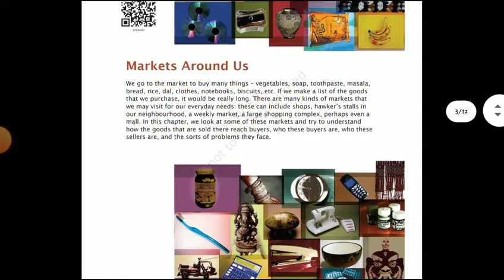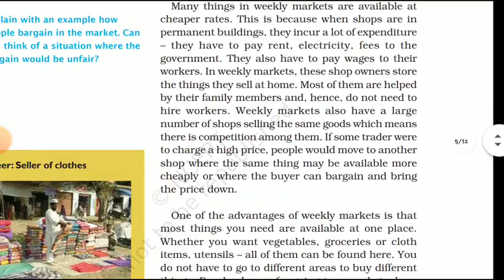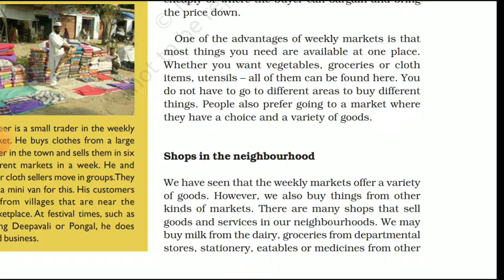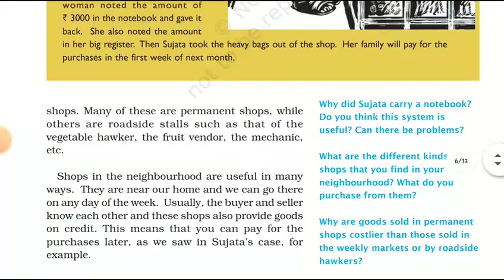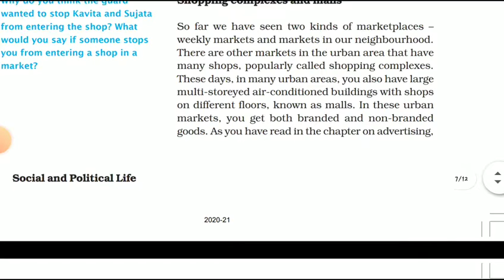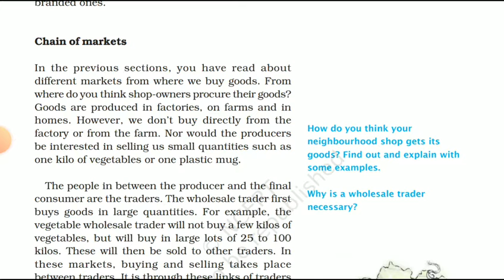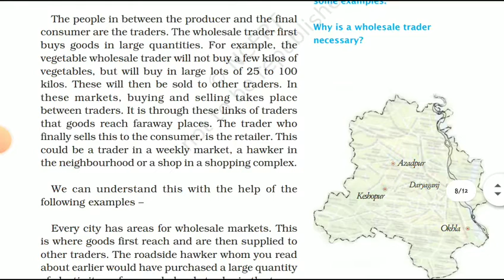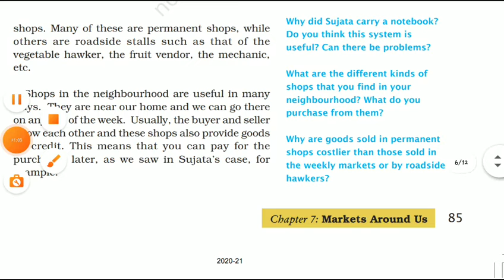class 7 civics chapter 7 market around us - lecture 1st